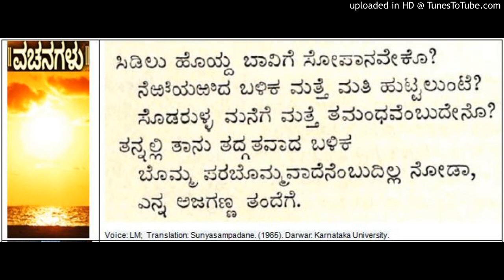Muktayakka and Allama Prabhu Vachana Sunyasampadane (37)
Muktayakka and Allama Prabhu Vachana from Sunyasampadane